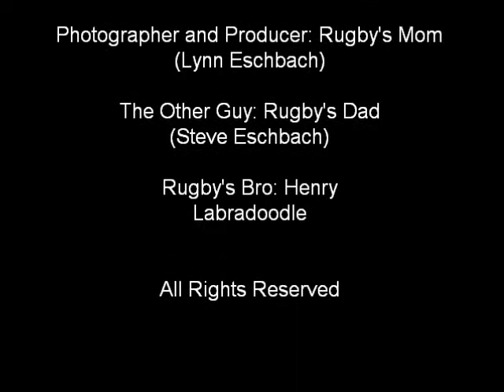Rugby, The Minature German Schnauzer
This is a collage of photos and videos of Rugby. Don't we love our dogs!